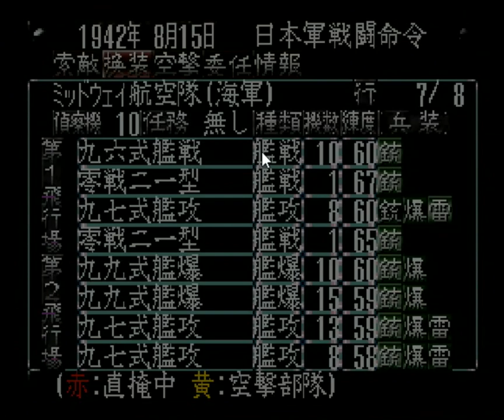▼ガダルカナル島攻略編 [提督の決断2 実況] 日本軍プレイ 太平洋戦争史#18 「東京決戦」〜戦艦武蔵、札幌奪還のため出撃！〜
戦艦武蔵を第二艦隊に配備し、戦艦部隊で札幌の奪還に向かいます。
一方で、太平洋方面ではアメリカの反攻作戦が確実に始まっており、ハワイ、ミッドウェーにそれぞれ艦隊が出現します。
日本とニューギニア方面に艦隊を集めているため、ハワイとミッドウェーではまともに迎撃できる艦隊がおらず、基地航空隊頼みとなります。